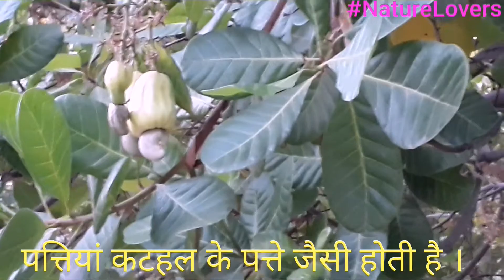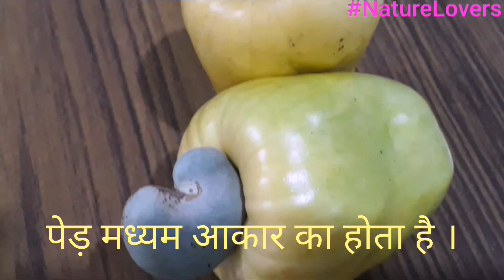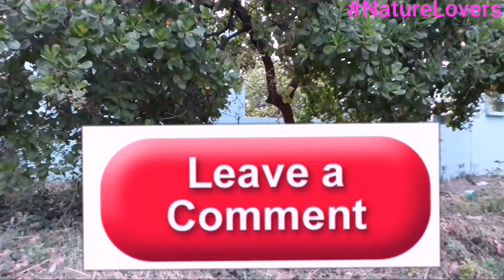काजू का पेड़ ||काजू का जादुई पेड़|| काजू कैसे तैयार होता है? | Cashew Tree| Wonderful Cashew Tree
NatureLovers. Cashew Tree. Wonderful Cahew Tree. How does Cahew Tree look? काजू का पेड़।काजू का जादुई पेड़। काजू कैसे तैयार होता है? काजू का पेड़ कैसा होता है? काजू कैसे मौसम में उगता है? What type of climate is suitable for cashew growing?